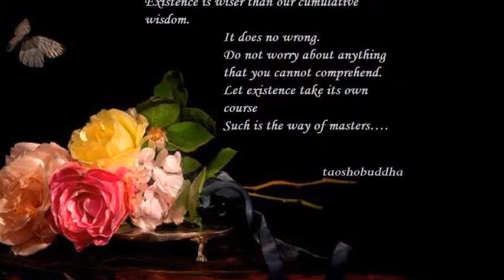BE HONEST SINCERE AND AUTHENTIC